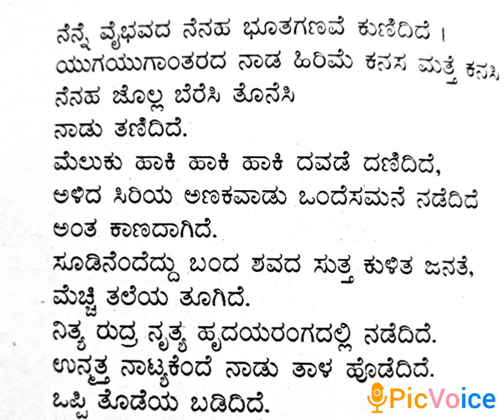8. yendige - 2